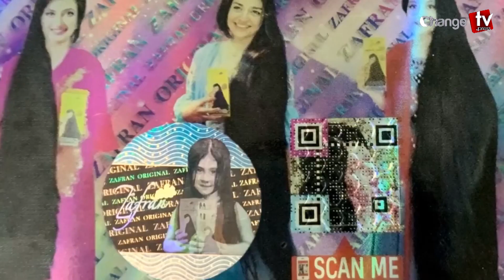অবশেষে সম্পর্ক সুদৃঢ় করছে সৌদি আরব ও ইরান ! টুকরো খবর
Our unique platforms are:

Youtube.com/changetvpress